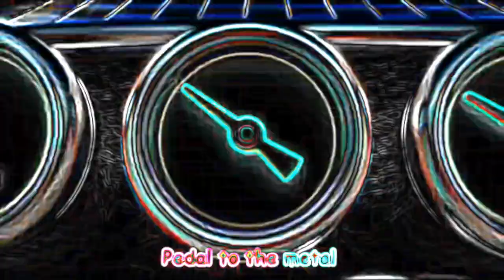SHOPPING CART SONG - SPED UP NEON AND DISTORTED FX | BIG SHARKY CHANNEL